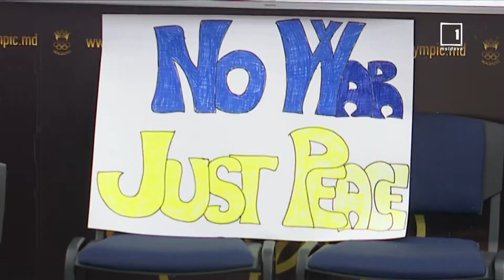Tinerii canoiști din Ucraina se antrenează de 3 săptămâni în Republica Moldova